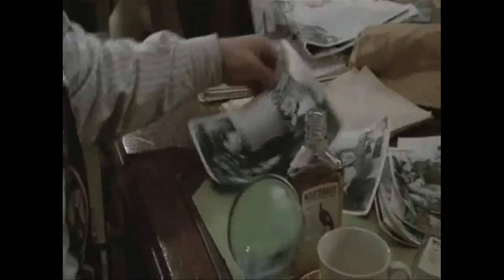Recut trailer - Who framed Roger Rabbit shots + Inception soundtrack